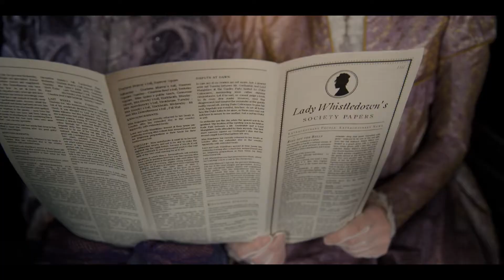Spitfire Audio Bridgerton Scoring Contest 2022 entry by MarioP